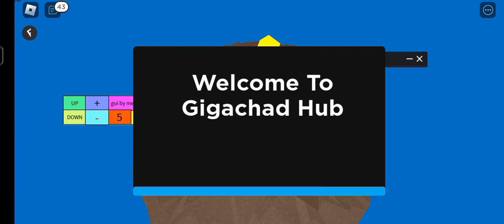Roblox Universal & Fe Script Latest Up To 150+ Keyless & Not Keyless Scripts For Pc & Mobile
👇MY USERNAME DISCORD👇
Daniel_jdhcbvncjv#4330